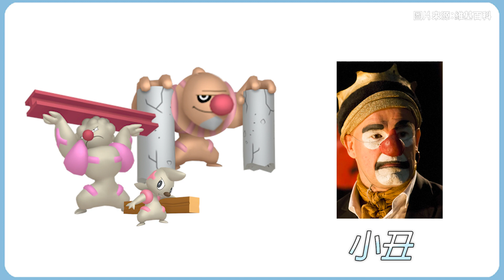寶可夢命名學｜合眾地區手持武器的格鬥屬性寶可夢，搬運小匠家族！！！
2023年的十月社群日主角寶可夢是搬運小匠，作為格鬥屬性的寶可夢，牠還手持木頭作為牠的武器。進化之後，手上的武器也越趨巨大！就一起來欣賞有關於搬運小匠家族的秘密吧！
Timburr is the featured Pokémon in October’s community day. Timburr is fighting type Pokemon, and It always carries squared logs and uses them to fight with. After evolving, it has larger weapon to use. About this fighting type Pokemon family, let’s enjoy this episode.

00:00 開場+片頭/opening and intro
00:30 搬運小匠家族介紹/Introduction about Timburr family
01:54 搬運小匠家族命名學/The naming of Timburr family
03:34 小知識/Trivia of Timburr family
04:34 GO攝影集/GO Snapshots

歡迎來到「pokemoninlife」的Youtube頻道，在這裡我們將介紹一些寶可夢有趣知識，以及分享一些精彩的AR照片。❤
Welcome to pokemoninlife's Youtube channel. We'll show you some interesting information about Pokémon and sharing incredible AR photos for you. 💕